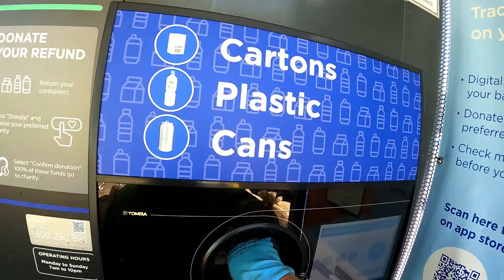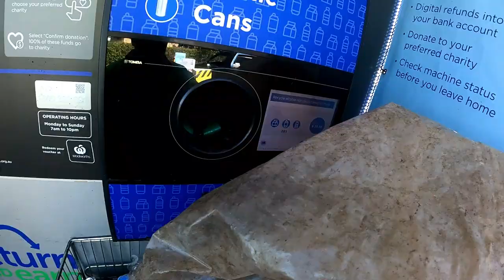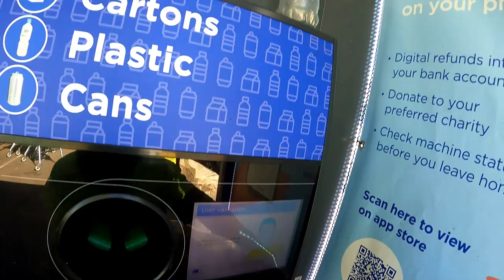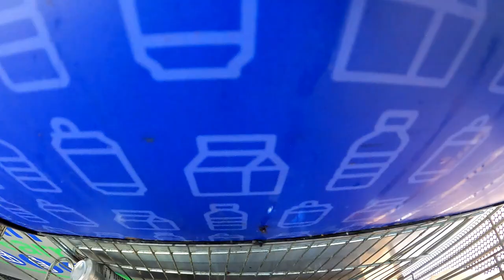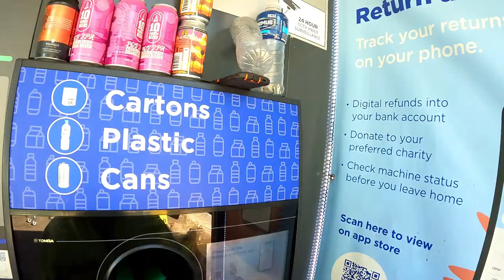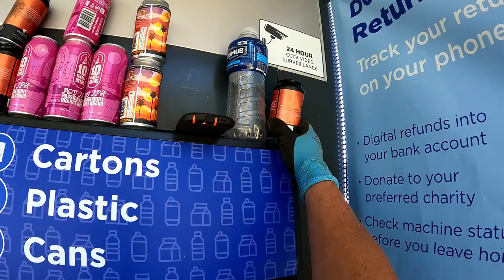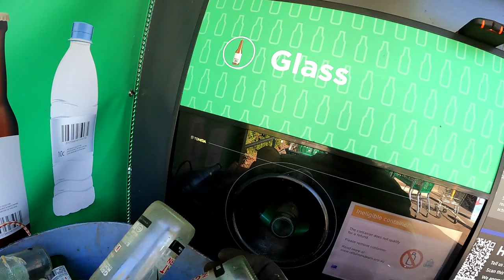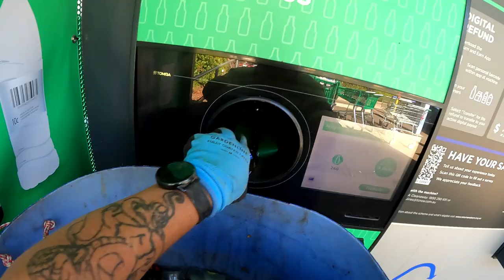Dumpster Diving Work Smarter No Harder With A Donation !!!